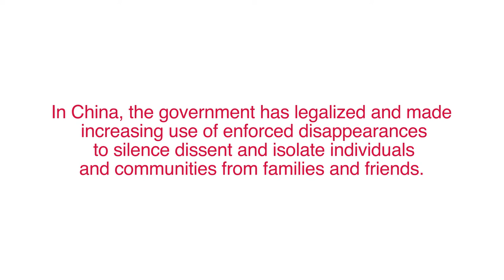You blink and they're gone: the story of Gülgine Tashmemet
Gülgine Tashmemet is an Uyghur PhD student. She was disappeared by Chinese authorities in 2017. Her sister Gülzire Tashmemet tells about how this has impacted her family.

In China, the government has legalised and made increasing use of enforced disappearances to silence dissent and isolate individuals and communities from families and friends. The United Nations explicitly prohibits enforced disappearances under any circumstances.

We must speak out for those who can no longer make their voices heard. Stand in solidarity with the families of those disappeared by China.